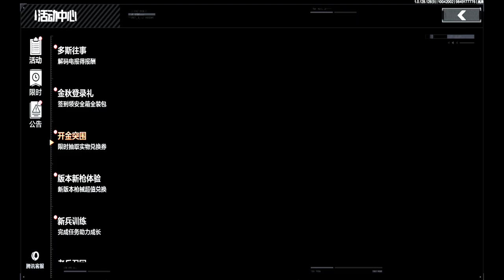EXCELLENT TEAM WORK - Arena Breakout | Day 26 | Gameplay ( No Commentary ) #26